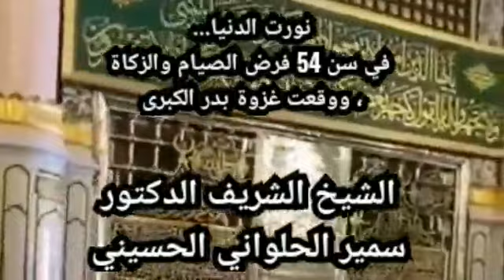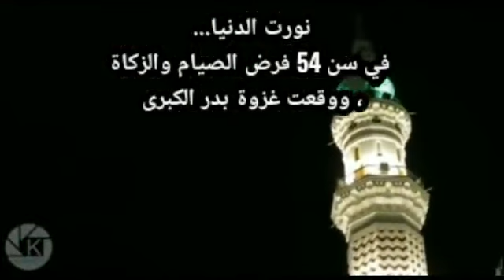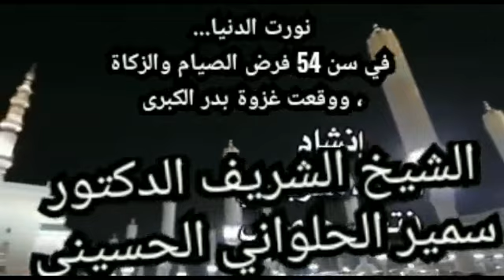🕋مولد النَّبيِّﷺ نهجُ حَياة🕋*نورت الدنيا**في سن 54 فرض الصيام والزكاة، ووقعت غزوة بدر الكبرى*